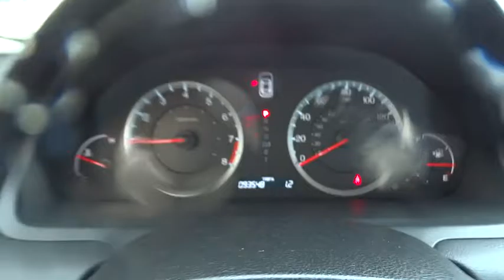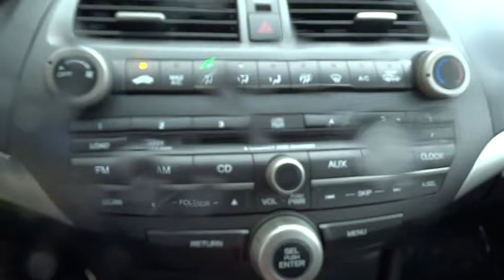2009 Honda Accord Sdn Countryside, La Grange, Oak Lawn, Westmont, Hinsdale, IL K4167A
2009 Honda Accord Sdn
2009 Honda Accord Sdn EX - Stock#: K4167A - VIN#: 1HGCP26759A006426

Continental Honda
5901 La Grange Road

Call for special pricing *Certification fee included in sales price!* Priced below Market!* This 2009 Honda Accord EX Includes *a Multi-Point Inspection* *Steering Wheel Controls* *Aux Audio Input* *Stability Control* *Sunroof/Moonroof* *This Honda Accord gets great fuel economy with over 30.0 MPG on the highway!* *NHTSA 5 STAR CRASH RATING!* *Please let us help you with finding the ideal New, Used, or Certified vehicle.along with getting you the best prices and incentives available and explaining the purchase, lease, and financing options.* *Our vehicles are value priced and move quickly. Be sure to call us to confirm availability and to schedule a hassle free test drive! We are located at: 5901 South La Grange Rd, Countryside, IL 60525.*